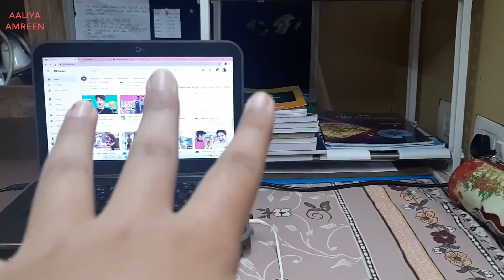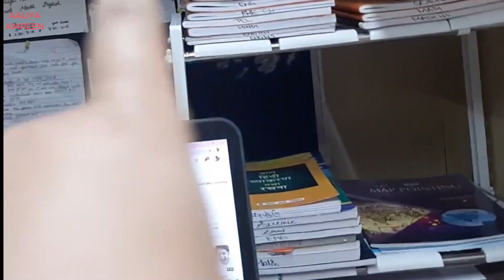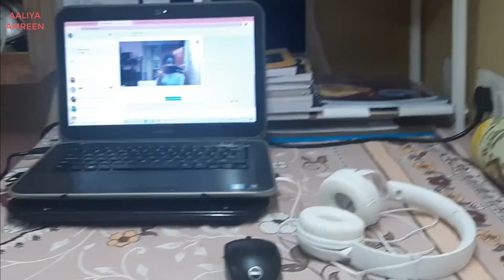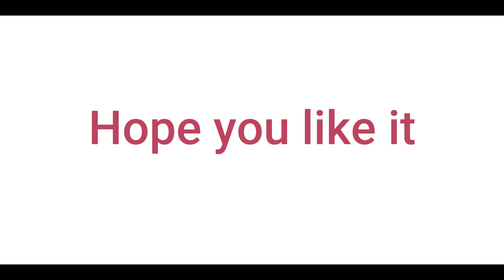My Online Class Study Vlog| Tips and Tricks for studying easy | Aaliya Amreen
Hello everyone!!!❤️
Keep Supporting 💕
My Instagram account link👇🏻Please Do Follow